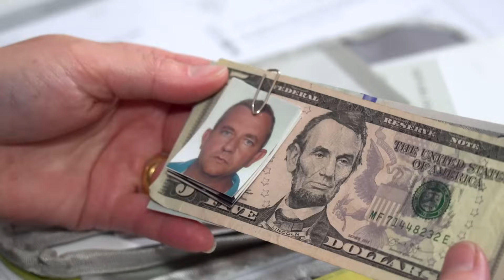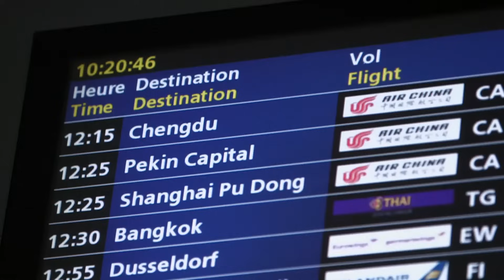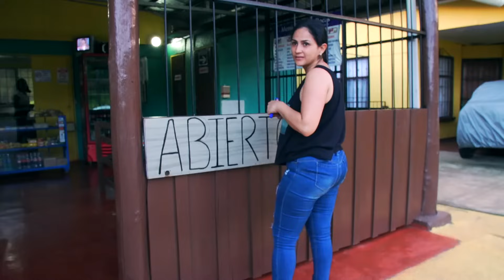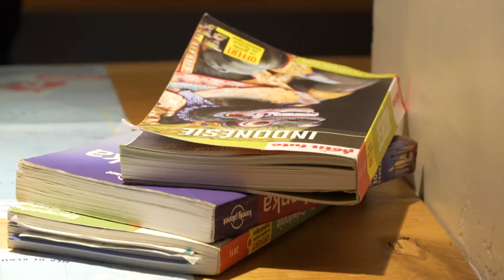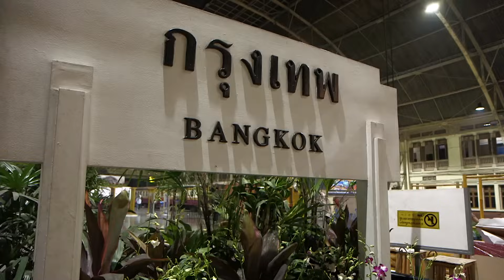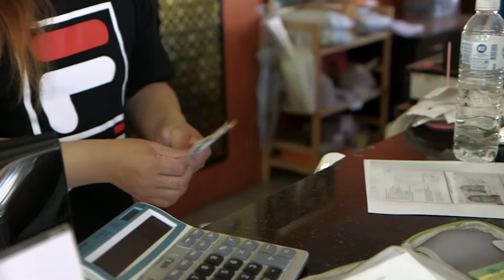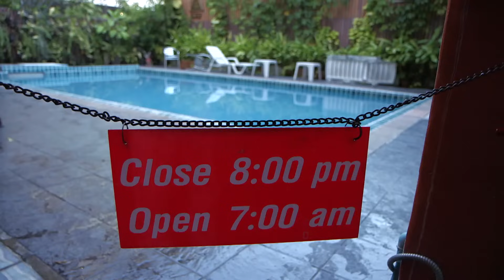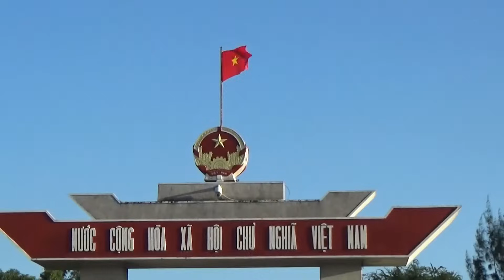Nos vacances inoubliables au bout du monde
Partir avec ses enfants pour de très longues vacances à l’autre bout du monde en respectant un budget serré, cela parait impossible, pourtant ces familles ont relevé le défi !

Trois enfants, deux vélos, une remorque, Valérie et Christophe veulent faire le tour du monde ! Partis de cahors, dans le lot il y a quatre mois, cette chargée de communication et ce directeur d’un centre médico-social ont démissionné et mis leur maison en location, ce qui leur assure un petit revenu. C’est au volant de deux vélos tandem qu’ils font découvrir les richesses de l’Amérique centrale d’abord, puis de l’Asie, à Lalie, 10 ans, Estéban, 8 ans, et Naï, 2 ans et demi.

Le défi : faire tenir le nécessaire pour cinq personnes dans quatre sacoches et un gros sac…

Jenna et Yves vivent à Chalais, en Poitou-Charentes. Elle est cuisinière dans un château-hôtel, lui est agent territorial. Ils ont économisé pendant dix ans pour offrir à leurs quatre enfants, âgés de 6 à 13 ans, deux mois entiers de vacances en Asie. Le voyage d’une vie pour souder encore plus la famille.

Plus de temps ensemble, plus de liberté mais un tout petit budget et un objectif !

Réalisateur : Céline DESTEVE & Chloé VIENNE